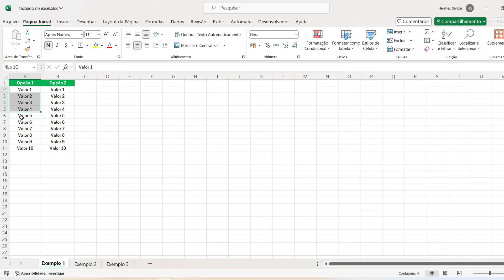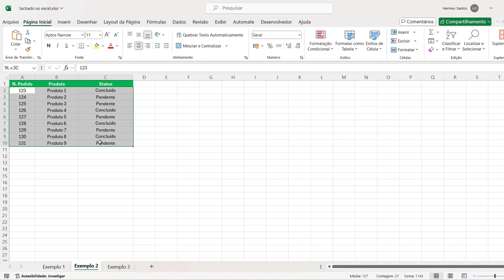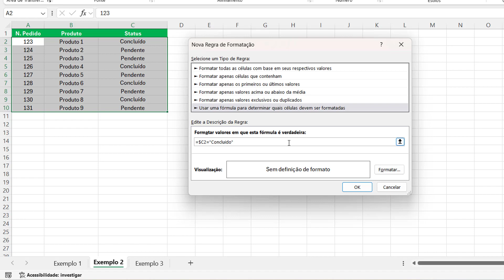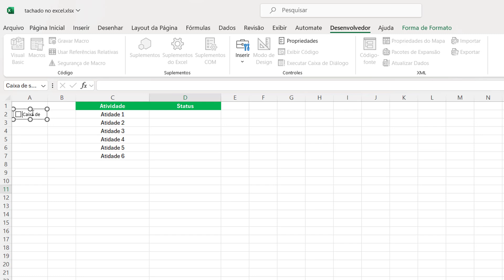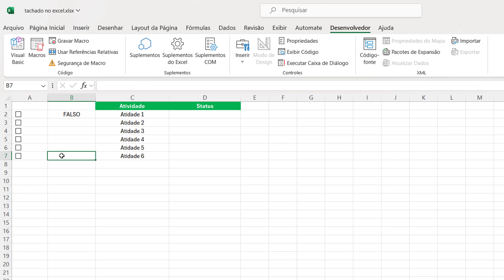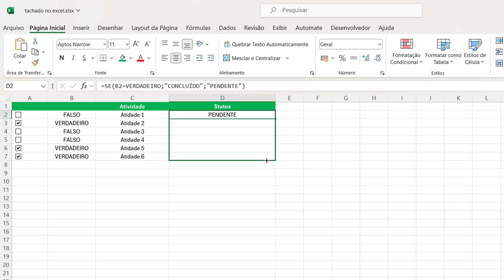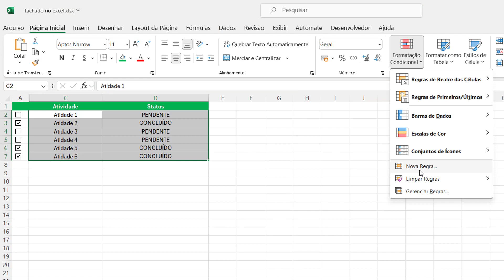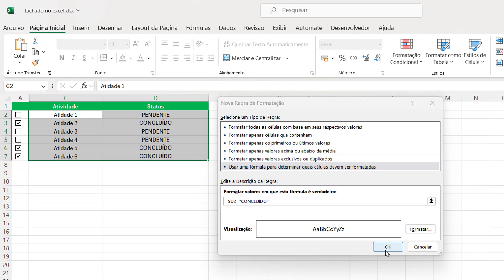Tachado no Excel: Diferentes Maneiras de Aplicá-lo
Neste vídeo você vai conhecer diferentes maneiras de aplicar o efeito tachado no Excel.
Se você tem uma planilha no Excel no qual precisa riscar um item de uma lista sem removê-lo, então pode ser uma boa ideia utilizar o efeito tachado do Excel.

Basicamente o formato tachado no Excel insere uma linha no texto (ou números) em uma célula, essencialmente "riscando" o texto.

Como o efeito tachado é um tipo de formatação, você espera que ele fique próximo aos outros botões de formatação na faixa de opções. No entanto, esta opção não é facilmente acessível.

Neste vídeo você vai conhecer diferentes maneiras de tachar no Excel sendo do mais básico até opções mais avançadas. Confira!

00:00 Introdução
00:17 Aplicar tachado no Excel
00:49 Atalho para tachado no Excel
01:09 Tachado com formatação condicional
02:53 Formato tachado em checklist no Excel